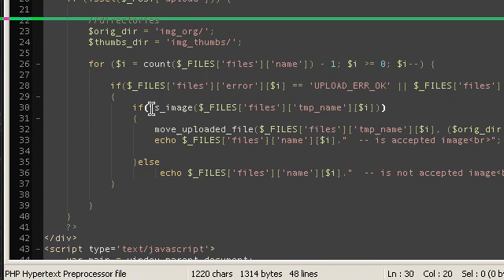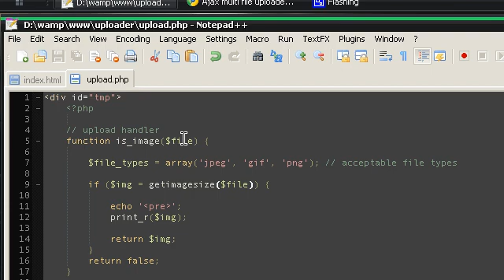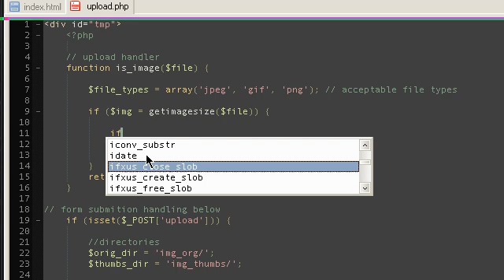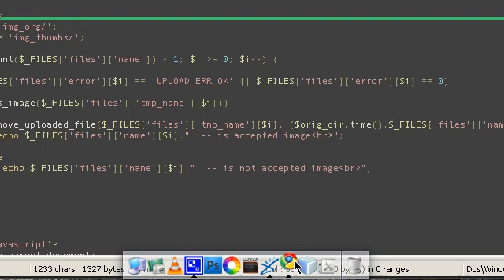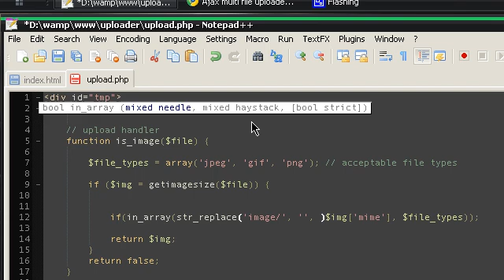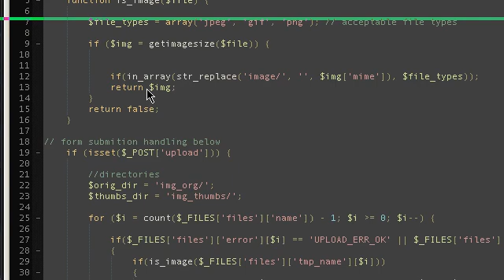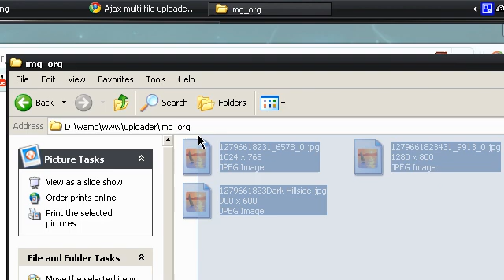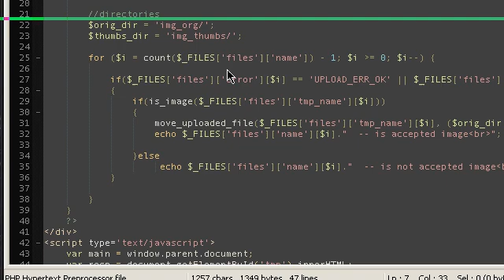Ajax multi-file uploader - Part 3 (Checking file types)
Checking uploaded images filetypes.

Source file.

please joing my facebook group for regular JS tutorials and other queries